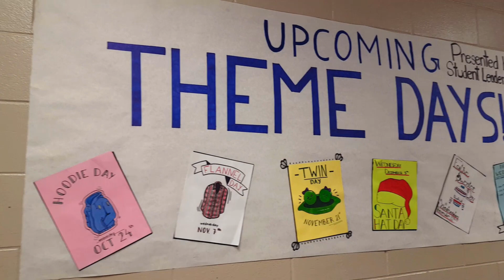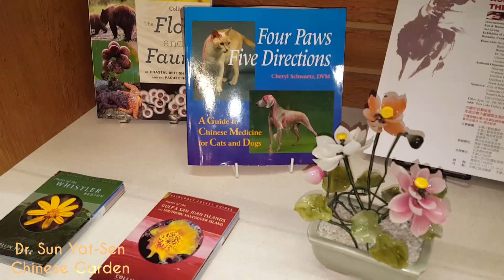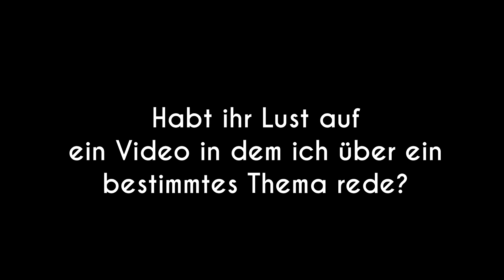EXPLODIERENDE KÜRBISSE und HALLOWEEN | Auslandsjahr Kanada #3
Der zweite Monat meines Auslandsjahres in Kanada ist nun auch vorbei. Es ist sehr viel Spannendes passiert und ich habe zum ersten Mal ein amerikanisches Thanksgiving gefeiert. Außerdem war vor ein paar Tagen Halloween und zu diesem Anlass wurden in der Schule sogar Kürbisse in die Luft gesprengt.
Warum? Weil wir es können.
Wir haben auch zum ersten Mal die Innenstadt von Vancouver bei Nacht gesehen.
Ich freue mich auf Feedback und Verbesserungsvorschläge!
Bis dann!